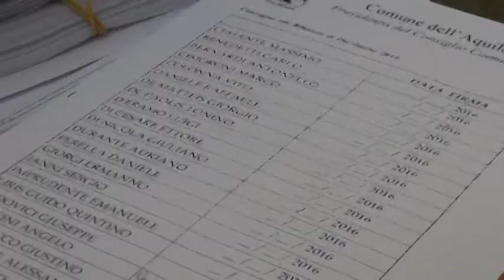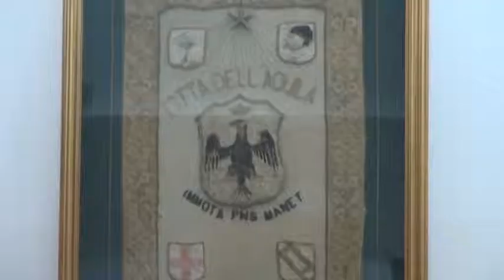L'Aquila, bilancio: giorni decisivi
Dovrà essere approvato entro la settimana prossima il bilancio comunale a L’Aquila. All'orizzonte c’è un nuovo aumento della Tari